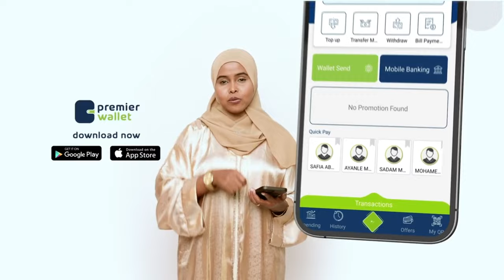Cabdi Nuurre Siyaad ayaa si adag u dhaliilay tabashada Awdal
Cabdi Nuurre Siyaad: “Reer Awdal: Taariikh kuma lihidin xornimadii Soomaalida ee 1960-kii, tii SNM-na waxba kumaydaan lahayn, wixii Muuse qaato ayaad .”